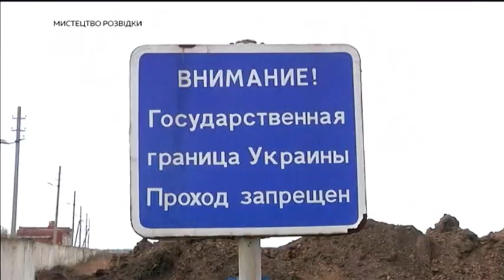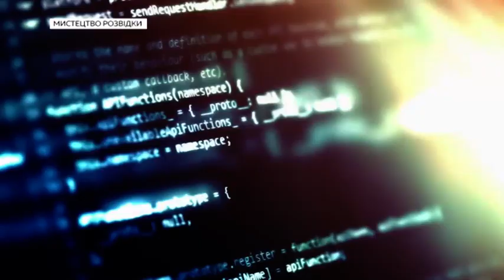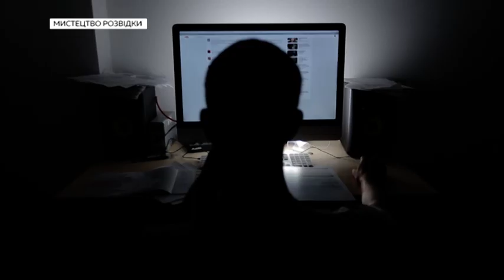Секрети українських розвідників | Ранок з Україною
Мистецтво розвідки.